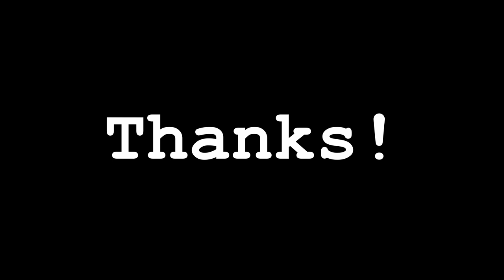RC Crawler in Silberbachtal | RC Crawler Session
A little trip in the woods of Silberbachtal with our little different RC Crawlers.